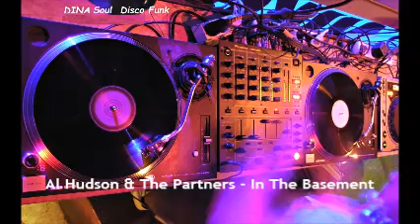Al Hudson & The Partners - In The Basement (1979)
Al Hudson & The Partners "In The Basement" - Album Happy Feet 1979